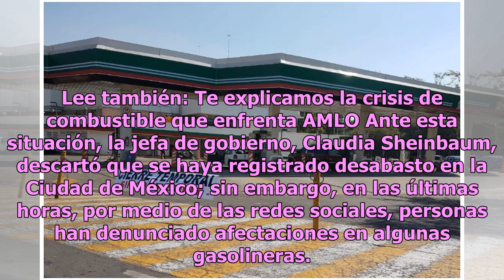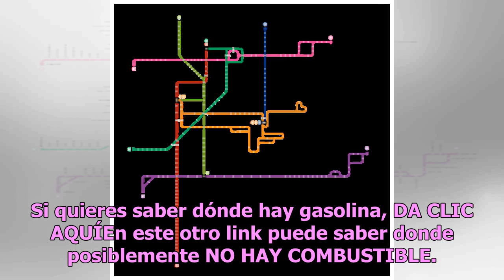Estas son las estaciones de gasolina sin servicio en el Valle de México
Tras el desabasto de gasolina reportado en varios estados del país, usuarios de redes sociales afirman que varias estaciones de gasolina no prestan servicio o limitan la cantidad de combustible que venden o solo venden magna. En algunas gasolineras del Estado de México y la ciudad se pueden apreciar...